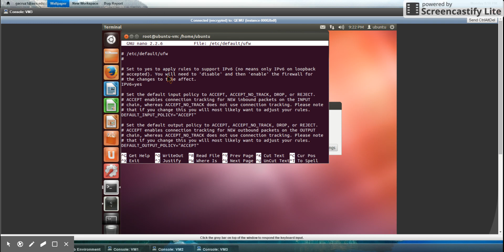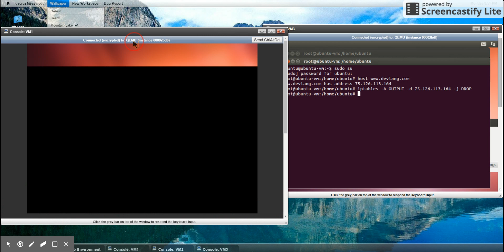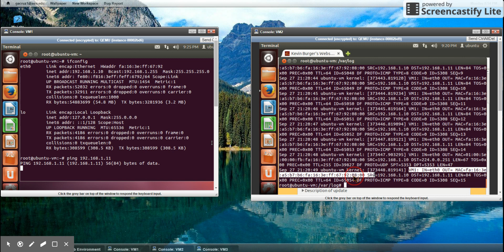Computer Network Security - Firewall Lab (Lab 1)